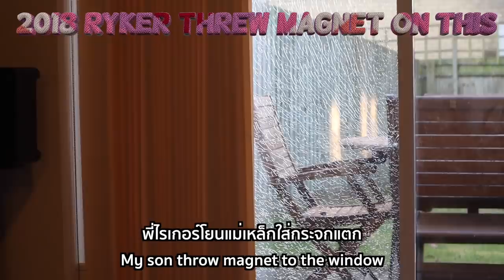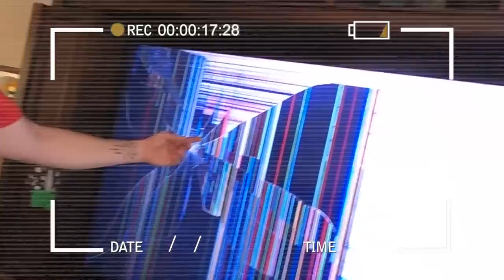EP.42 แกล้งแดดดี้สามีฝรั่งทำจอทีวีราคา 100,000 แตกแดดดี้ตกใจ I Broke 65" TV Epic we’re prank daddy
แกล้งสามีฝรั่งทำจอทีวีราคา 100,000 แตก I Broke 65" TV Epic Daddy Prank | Triple R boyz Family

🔥 ดาวน์โหลดเพลงตามลิ้งค์นี้ได้เลยค่ะคุณจะได้รับสิทธิ์พิเศษใช้งานเพิ่มฟรี 2 เดือน

✚ W O R K E M A I L

✚ Follow Ryker ไรเกอร์ น้องเครื่องบิน

✚ Follow Raygen  เรย์เกน น้องคอปเตอร์

✚ Follow Roland โรแลนด์ น้องไอพ่น

^_^ Sony ZV-1
^_^ Canon EOS M50
^_^ GoPro Max

Hello everyone thank you for all your support. We’re really appreciate it’s a lot. We would like to let’s you guys know about how different between American culture VS British culture also Thai culture. We’re American ,but we live in UK for 7 years. Have a wonderful day. Love Ryker Raygen Roland Brian and Pimmie ❤️🙏🇹🇭🇺🇸🇬🇧

สวัสดีค่ะเพื่อนๆทุกคน ขอบคุณมากที่เข้ามาเป็นกำลังใจให้นะคะ ช่องของพิมมี่จะแปล Subtitles ให้พิมมี่อยากจะชวนให้เพื่อนๆมาเรียนและฝึกฟังภาษาอังกฤษเบื้องต้นขั้นพื้นฐานที่ใช้ในชีวิตประจำวันและนำไปใช้ได้จริง ถ้าแปลผิดพลาดประการใดก็ต้องขออภัยไว้ ณ ที่นี้ ด้วยนะคะ 🙏 ครอบครัวของพิมมี่เป็นครอบครัวของทหารอเมริกันที่มาอาศัยอยู่ที่ประเทศอังกฤษเป็นเวลา 7 ปีแล้วค่ะ พิมมี่จึงอยากจะนำเสนอการใช้ชีวิตของคนอเมริกันและคนอังกฤษว่าเหมือนหรือแตกต่างกันอย่างไรบ้าง วิดีโอส่วนใหญ่จะถ่ายทำในอังกฤษ, อเมริกาและที่ขาดไม่ได้คือไทยด้วยค่ะ ขอฝากเป็นกำลังใจให้ครอบครัวสามอาร์ Triple R boyz ด้วยนะครับ Love from พี่ไรเกอร์ พี่เรย์เกน น้องโรแลนด์ และคุณพ่อไบรอัน คุณแม่พิมมี่ค่ะ แล้วเรามาพูดคุยกันได้ที่คอมเม้นต์กันนะคะขอให้ทุกคนมีความสุขกับทุกๆวันค่ะ ❤️🙏🙊🙉🙈🥰🇹🇭🇺🇸🇬🇧